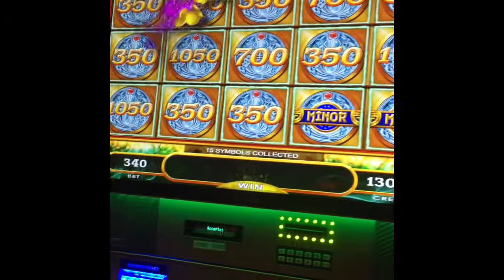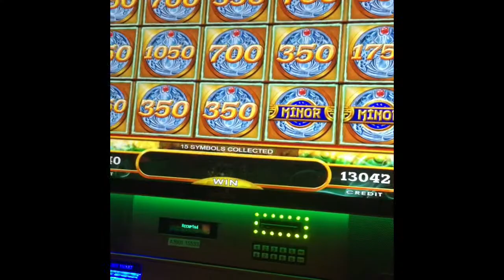Mystic lake slots. please like and subscribe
some of my big wins at mystic lake casino